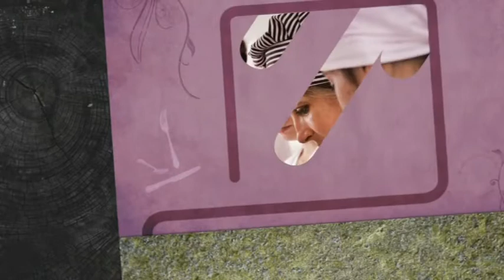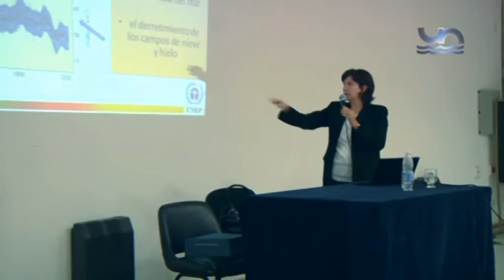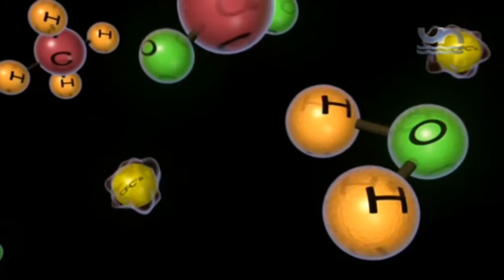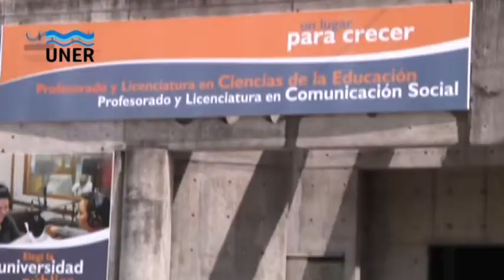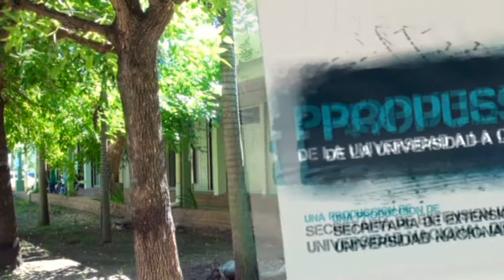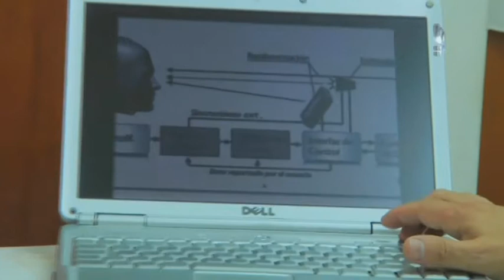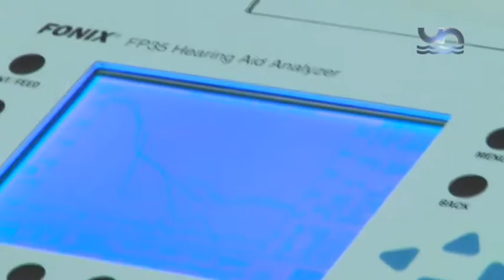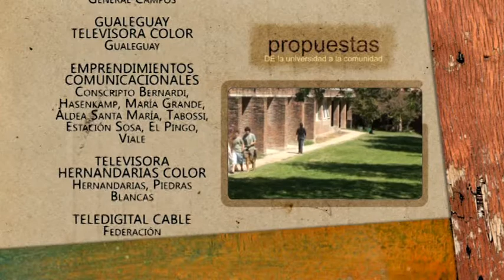PROPUESTAS 25 2013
01:54 - Cambio Climático - nota: Matilde Rusticucci.

07:34 - Ingresantes 2012 - nota: Carlos Vernay, Matías Aranguis, Lucas Nugara, Fernando Moreno Ruiz, Maximiliano Chávez, Brenda Báez, Melina, Marina, Javier, Franco, Rebeca, Ezequiel, Melina Bou, María Valeria Chatelain, José Vallory, Eleonora Salas y Eliana Gregorio.

19:31 - Silla de ruedas robótica - interfaz cerebro-computadora - nota: Gabriel Gentiletti